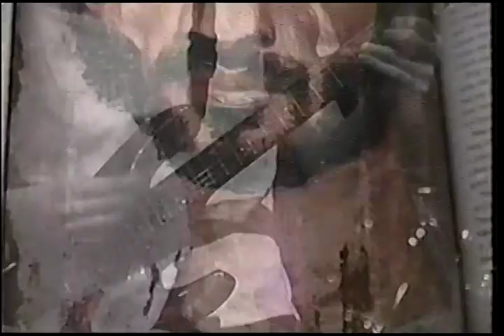One of Us